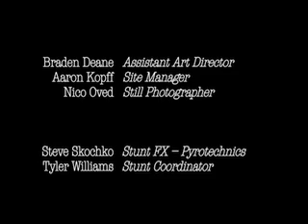Outside Music Video - Credit Sequence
The cast and crew credits for the production of Promise's Outside music video Produced by Silsa! Productions & S4 Entertainment & Positivibes & Ryerson.